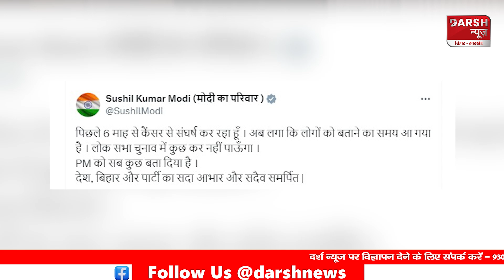Sushil Modi :Nitish के खास,Lalu के धुर विरोधी अचानक क्यों हुए सियासत से दूर,वजह जान दु:ख होगा आपको !